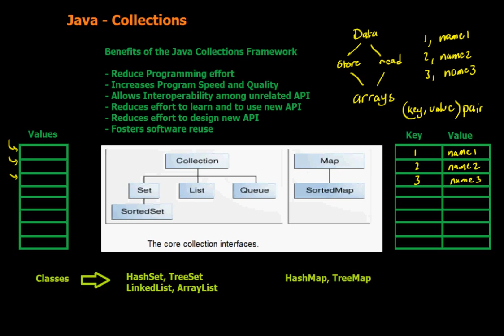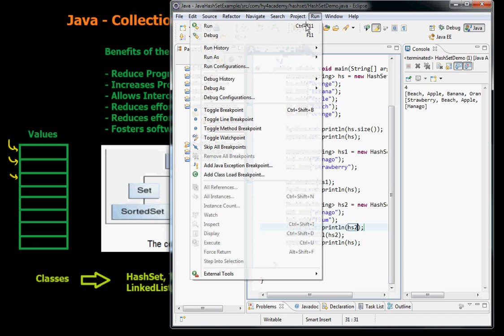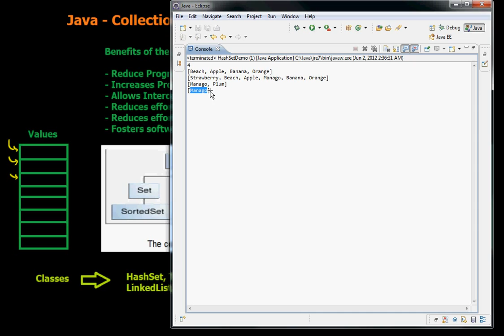Java HashSet Example (in Arabic)